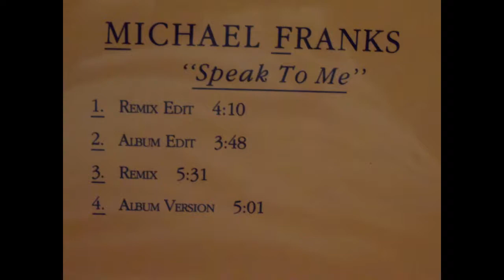03 Michael Franks Speak To Me [Remix]